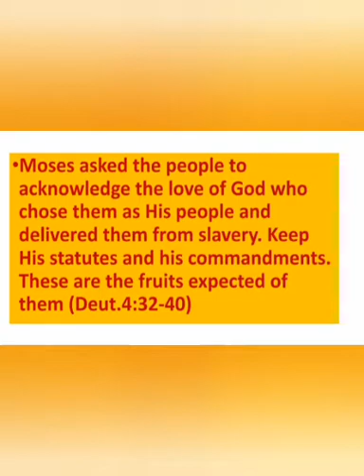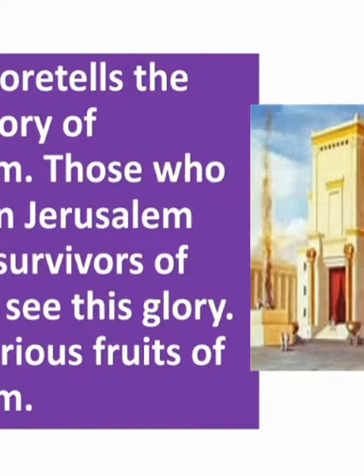Sunday Homily. I I SUNDAY of Kaitha. Lk.15:11-32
Parable of the  loving father , lost son and the un-forgiving brother